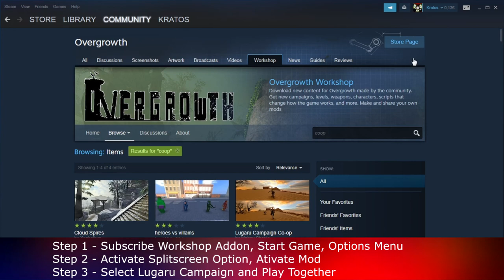Overgrowth Multiplayer - How to Play Splitscreen [Gameplay]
Overgrowth Multiplayer - How to Play Splitscreen [Gameplay] (Up to 2 Players) on PC

Game Information:
Overgrowth is an action video game released by Wolfire Games. Feel like the star of a martial arts film in Overgrowth, as you jump, kick, throw, and slash your way to victory. Free the rabbits from their evil overlords in the main story, then play through the prequel story, and finally, try out nine years of mods developed by the community, or create your own!

Hardware:
POWER: 500W
BOARD: ASROCK - PLACA N68-GS4 FX, AMD, AM3+
CPU: AMD - FX-6300 Six-Core 3.5Ghz 95W AM3+
GRÁFICA: Nvidia GTX 1050TI 4GB DDR5
HDD: TOSHIBA 3.5 1TB SATA3 6Gb / S 7200RPM
RAM: 8GB 1600MHz CL11 DIMM